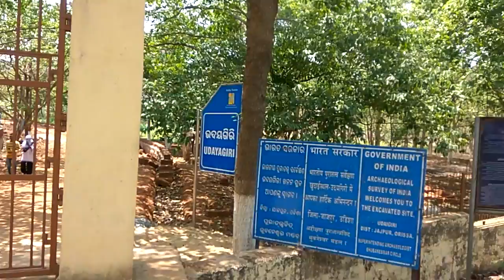Udayagiri Ratnagiri Lalitgiri The Diamond Triangle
Ratnagiri, Udayagiri and Lalitgiri Jajpur District Odisha: The beautiful hills with remarkable Buddhist ancient archaeological sites.